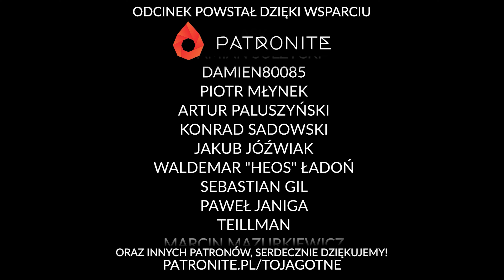Duże vs Małe | NIEZGRANE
Dziś dziewczyny spróbują rozstrzygnąć odwieczny dylemat.

Dwie ekspertki, które intensywnie badały temat przez ostatnie lata, dawały z siebie wszystko i jeszcze trochę by zgłębić zagadnienie, pracowały niestrudzenie i w pocie czoła - w końcu dzielą się efektami swych wytężonych wysiłków!

...i nadal nie mogą się zgodzić co do wniosków.

To jak? Duże, czy małe?
Czy rozmiar w ogóle ma znaczenie?!